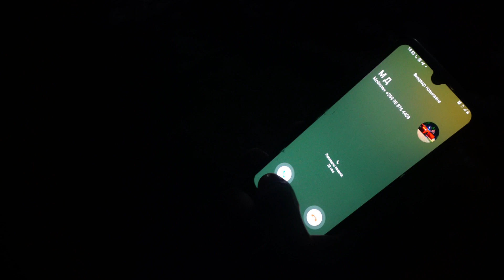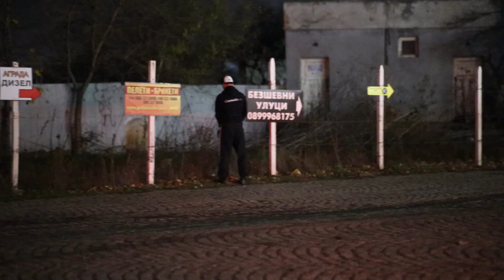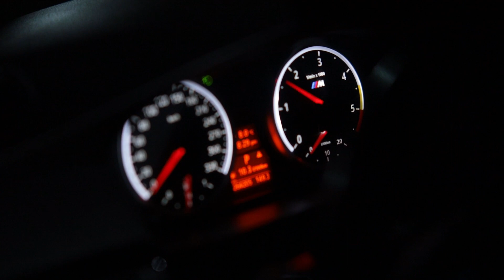BEHIND THE FRAME | MERRY CHRISTMAS | ЗАД КАДЪР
MERRY CHRISTMAS

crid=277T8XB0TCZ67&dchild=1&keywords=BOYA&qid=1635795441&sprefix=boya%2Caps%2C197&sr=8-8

Video edit : filmora9